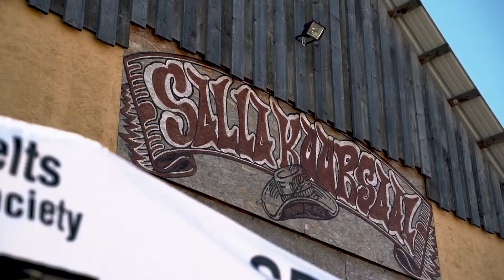xCUT Cup 2020 Salla karikas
13. juunil tõmmati saed käima Salla Kuursaalis, kus võisteldi Salla karikale. Profi klassis oli parim Sulev Tooming, U24 klassis Ralf Elfenbein ja naistearvestuses Kertu Evert.